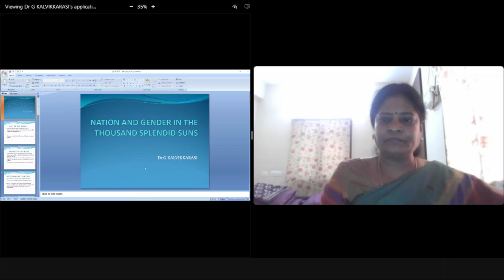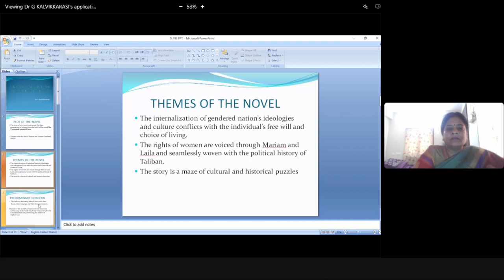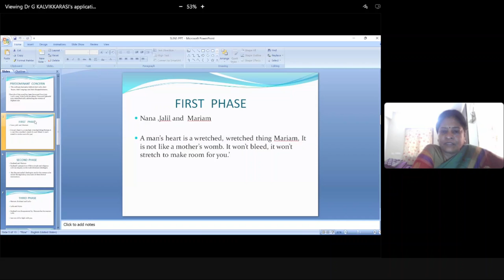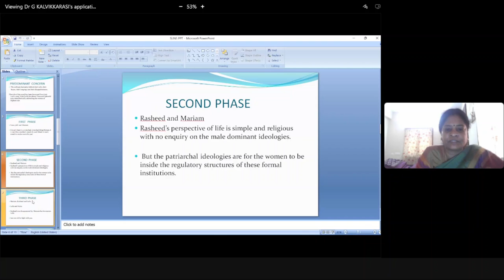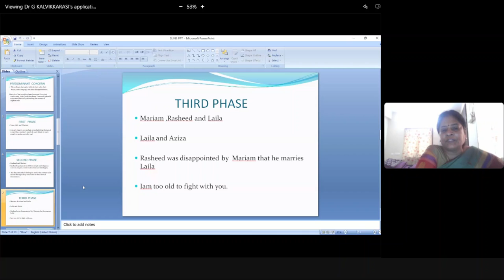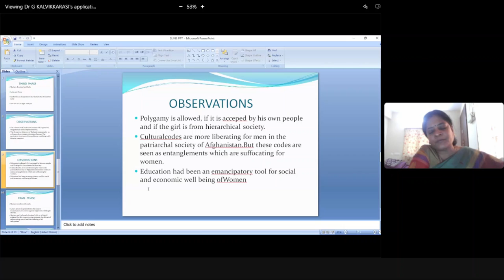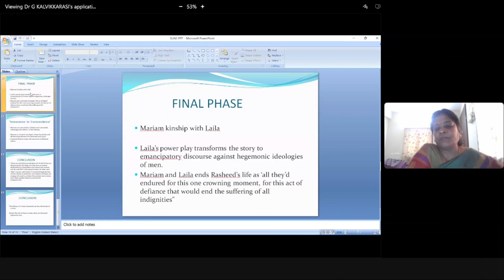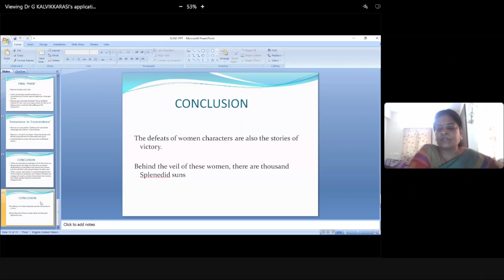Nation & Gender in A Thousand Splendid Suns | Dr Kalvikkarasi Principal DRBCCC Hindu College Chennai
All India Forum for English Students Scholars and Trainers (AIFEST)